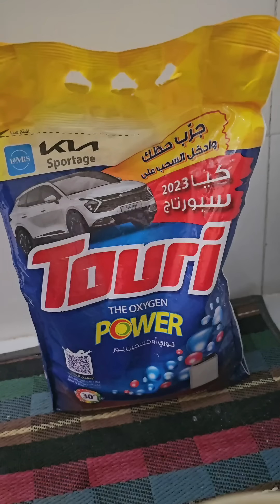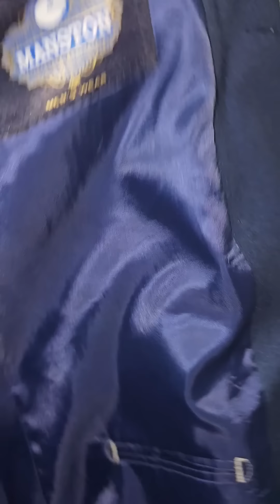روتين الغده والكعده وي ابوي مختلفه احلا أجواء ريفيه من حياتنا طبيعيه وبيض دجاجاتنا غير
حسابي انستا